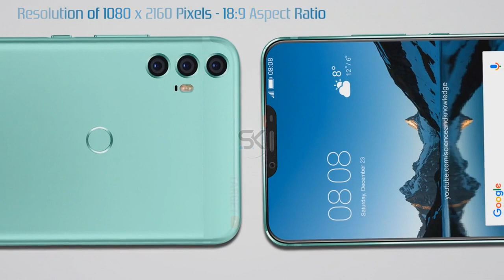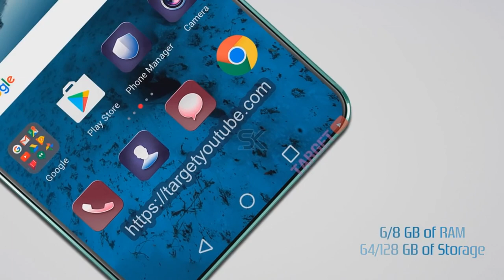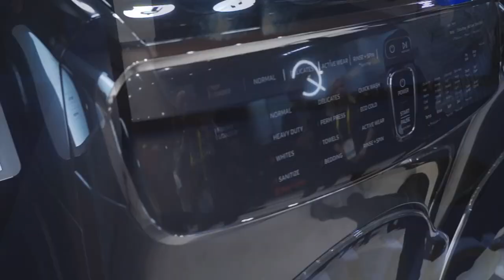Huawei P11 Ultimos Rumores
Huawei P11 Rumores mas recientes